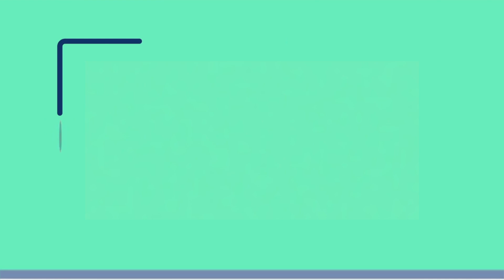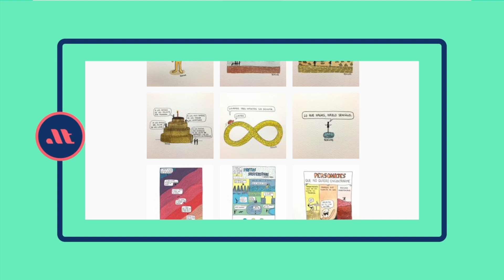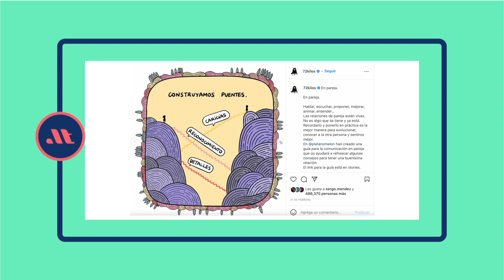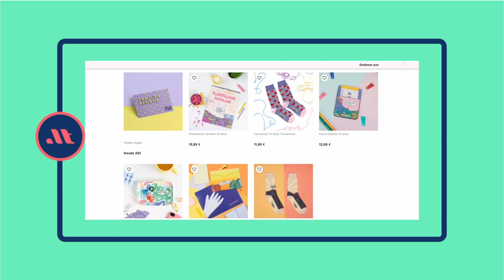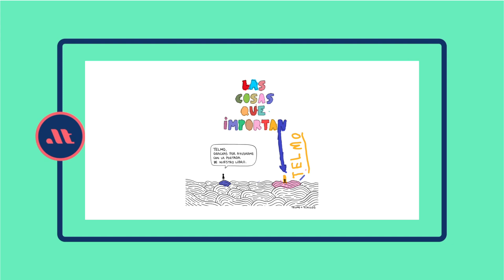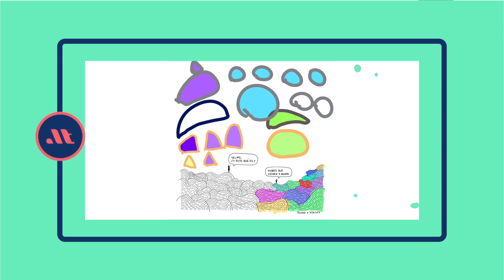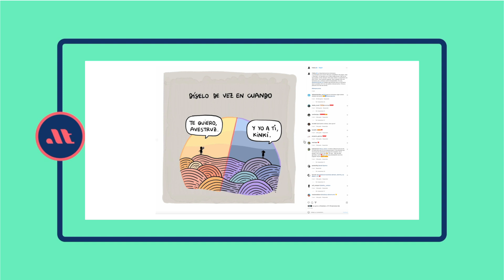72 kilos: el ilustrador que nos regala lecciones de copywriting a diario en cada viñeta 🖌🔝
Oscar Alonso, más conocido en las redes como 72 kilos, publica cada día una nueva viñeta donde la simplicidad de sus trazos y la fuerza de sus palabras conectan con millones de seguidores.

Los textos que acompañan a tus dibujos son un ejercicio importante de simplicidad. Son frases breves, directas y cargadas de intención.

He tenido la suerte de charlar con él para hablar de su proceso creativo, sus referencias a la hora de encontrar una fuente inagotable de temas  y la manera en la que trabaja sus mensajes.

En esta entrevista, 72 kilos nos regala grandes aprendizajes sobre copywriting.

👉 Aquí tienes el  índice,  donde puedes ver los temas tan interesantes que han surgido durante la conversación:

0:00 Introducción
1:12 El proceso creativo: del copy a la imagen
5:35 Su universo de inspiración para encontrar temas a diario
7:27 Cómo resumir en pocas palabras tus pensamientos y emociones
8:49 Así se crea contenido viral en redes
11:10  Límites y valores de una marca con propósito
23:22 El tema tabú para 72 kilos sobre el que no gira su contenido

Descubre en esta entrevista una marca con propósito. Así como todos los valores que hacen que su contenido sea personal único y reconocible.

APÚNTATE A MI NEWSLETTER Y COMIENZA TU AVENTURA CON LA ESCRITURA